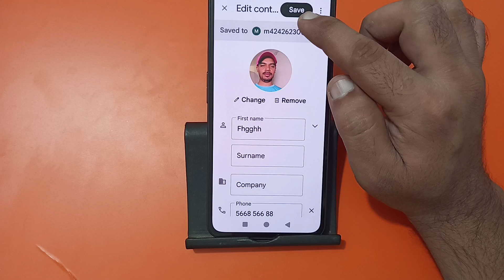how to set photo on contact number in nothing phone 1, contact number per photo set Karen